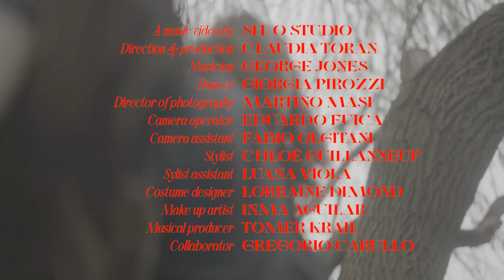GEORGE JONES \ Jackie Fisher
Music video by SH-O Studio